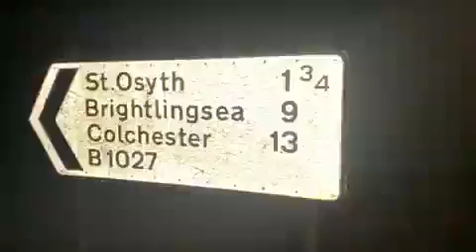End of Jaywick lane towards Point Clear the road is closed so you need to travel long way round to g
End of Jaywick lane towards Point Clear the road is closed so you need to travel long way round to gain access to Point Clear and St Oysth.    18/12/2020